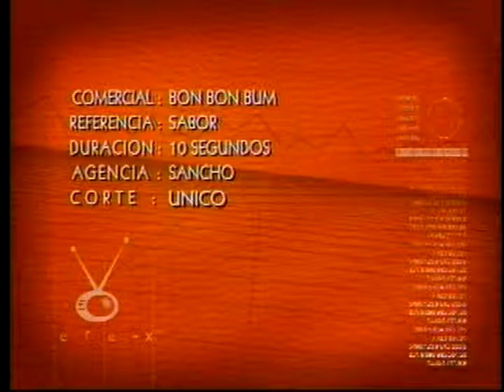7 BBB MANDARINA 1